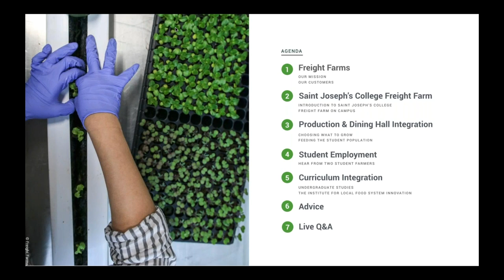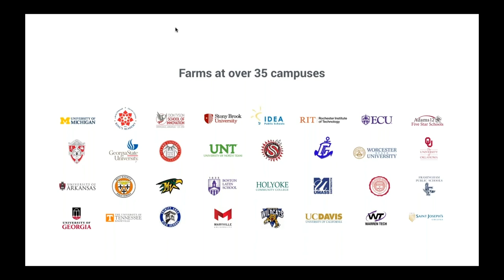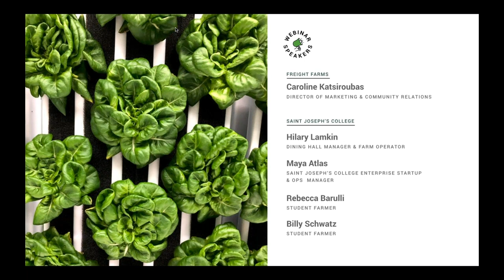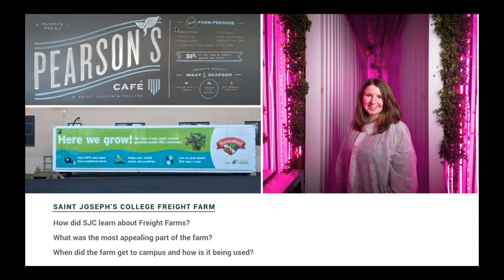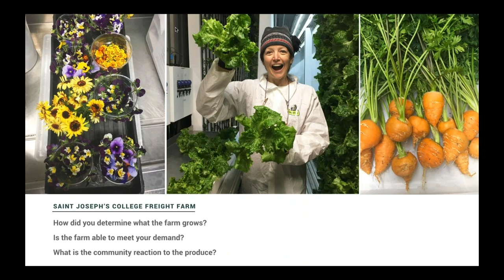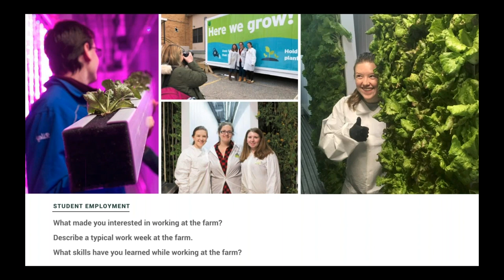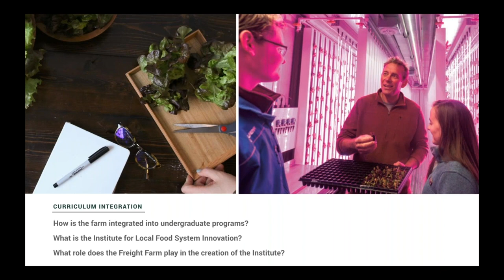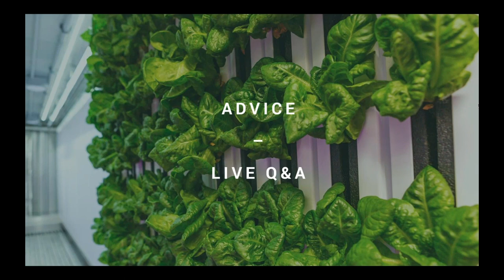Farm to School Webinar with Saint Joseph College of Maine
Freight Farms interview the farm operators from Saint Joseph’s College in Maine! SJC’s farm doesn’t only supply the campus with fresh greens year-round but is also the backbone for several campus sustainability, student employment, and hands-on education initiatives.